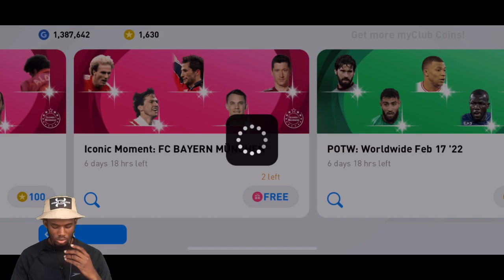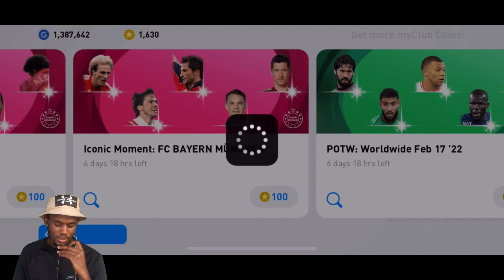GIVE ME THE RMF || Iconic Moment Bayern Munich/München pack opening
In this video I opened the Bayern munich Iconic moment pack to get iconic moment H. Salihamidzic, In this video I opened the free Iconic moment Bayern munchen pack in pes2021mobile bofgames efootball Iconic moment Salihamidzic pes mobile. 99 rated iconic moment Salihamidzic rmf.